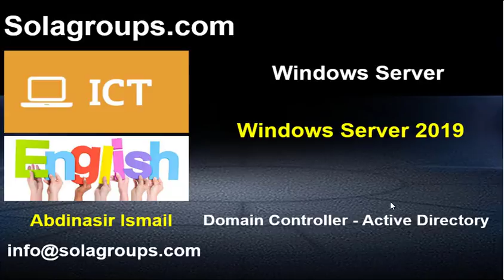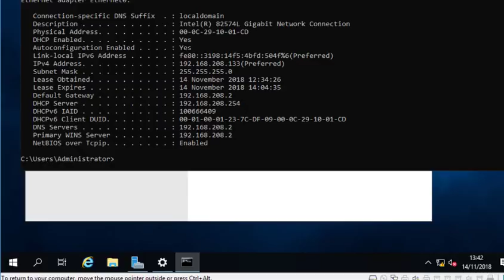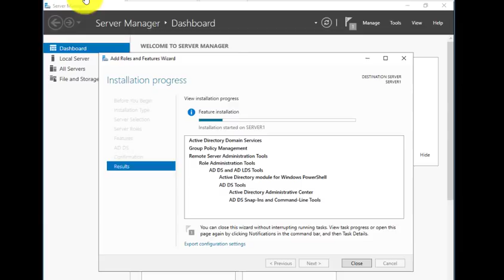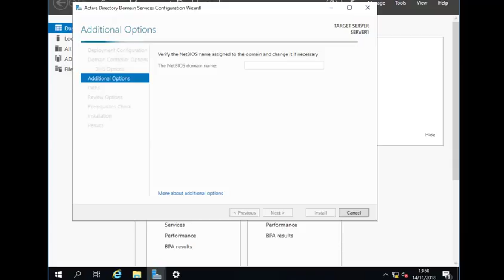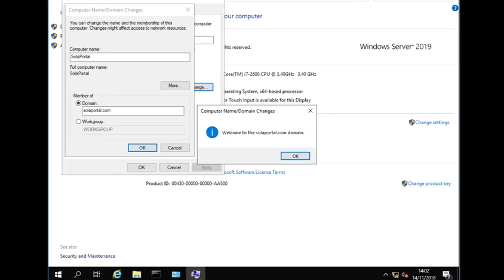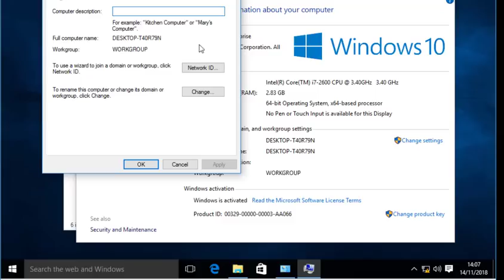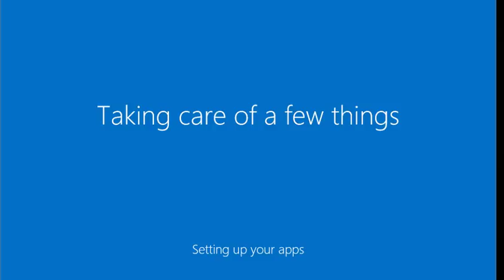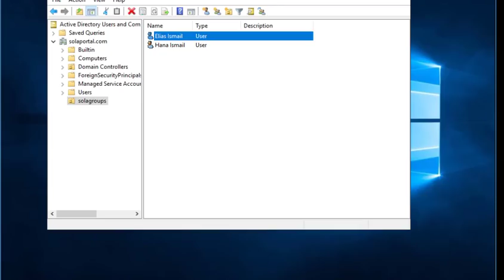Windows Server 2019 Domain Controller and Active Directory